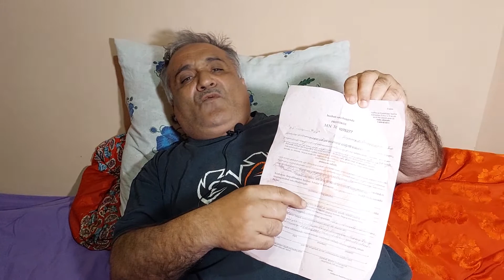Dissident Ali Azərli Amerika Səfirliyinə müraciət etdi/baku.usembassy/